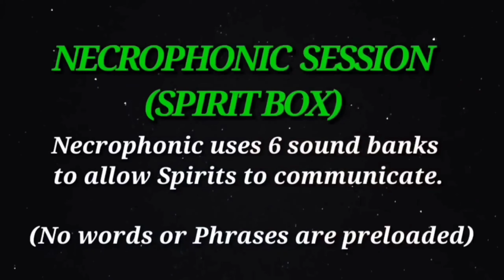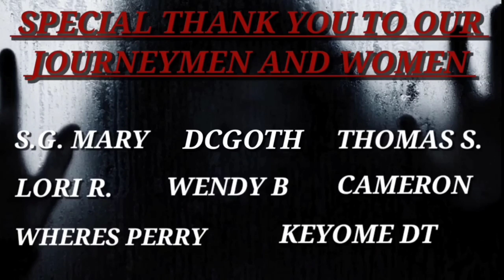(NOT SAFE HERE) Surrounded and CREEPED Out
From the moment I started filming and following me home, this explore was so creepy! Surrounded on all sides, being watched and hearing them whispering in the distance. Some of it was spirit activity but some of it has tale tale signs of another mysterious entity, Bigfoot.

👻💀Consider becoming a Journey Fam💀👻 Member today and get cool perks while helping support the Journey. Click the blue join button and choose the level the best fits you

Much love to all of you from Mary and Jay.